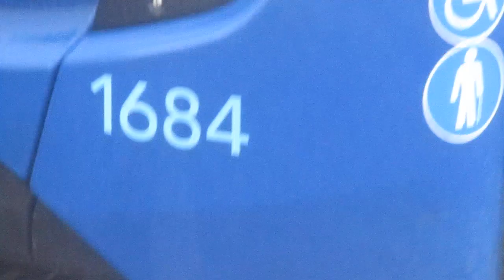that is a 9 bus in hythe